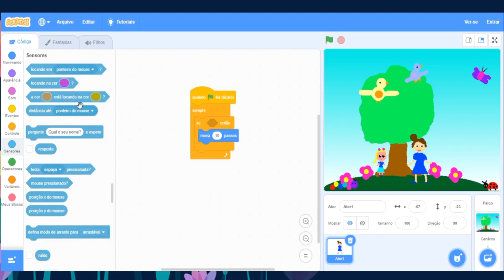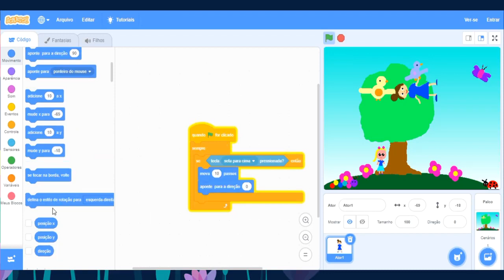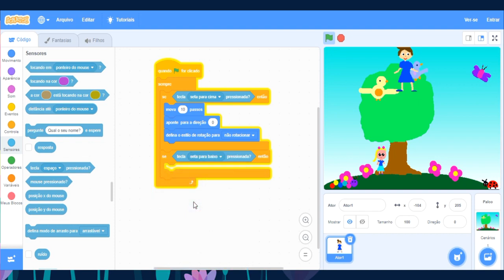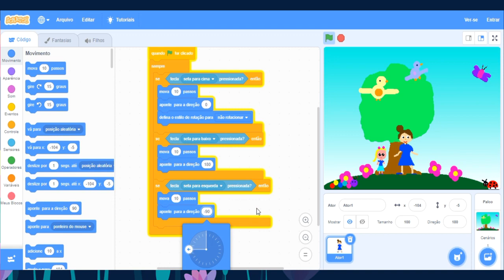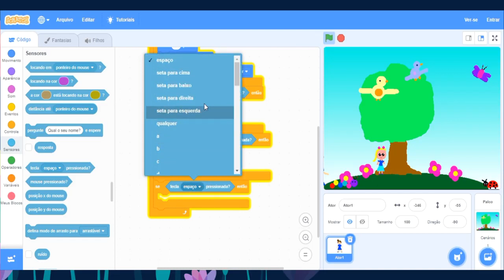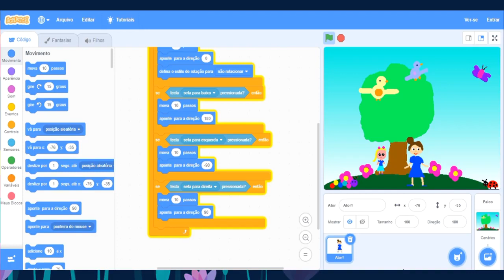Linguagem de Programação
Parte IV - A partir do cenário inicial criado no Scratch, vamos movimentar a personagem. Que tal escolher os códigos para movimentar a personagem?